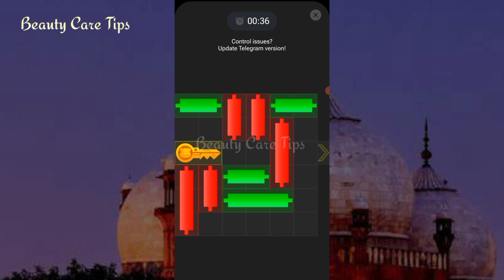13 August How to Solve MiniGame PUZZLE in Hamster Kombat (100%Easily Solve!) | Hamster Key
13 August How to Solve MiniGame PUZZLE in Hamster Kombat (100%Easily Solve!) | Hamster Key